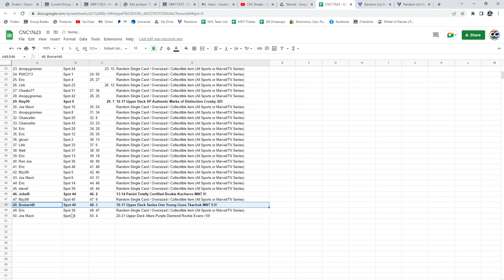Crosby SPA Auto Hockey Chancer Break - C&C GB #17,623